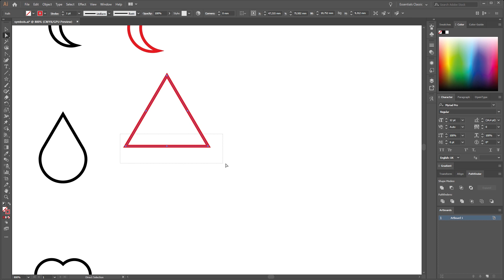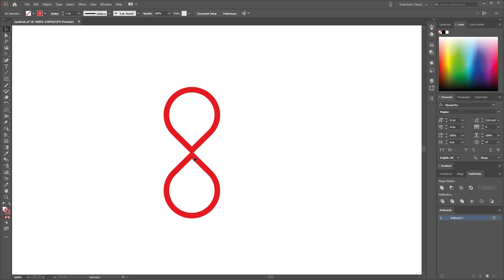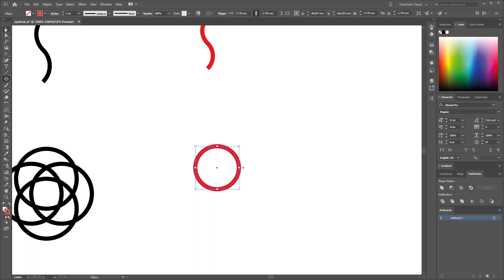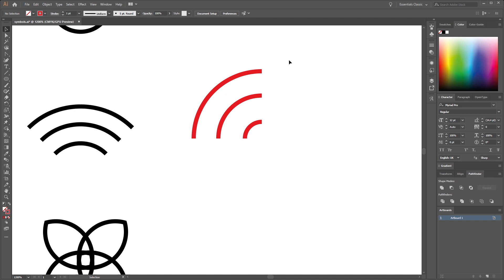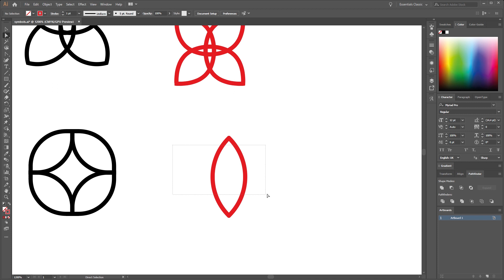Jak vytvořit jednoduché vektorové symboly | Adobe Illustrator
Podívejte se jak vytvořit základní symboly v programu Adobe Illustrator.